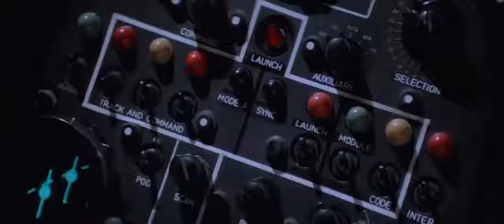The Academy Of Motion Picture Arts And Sciences Can't Deny It! Superman II Has Been Affected! (Blue)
Discovery, research and coverage of the Unimundi Effect a phenomenon discovered by this channel on July, 2018. The phenomenon is blurring all digital media but sometimes is also applying repetitive colour pattern repeating the same colours on clothes, objects and backgrounds, showing that everything comes from only one source as dedicated quantum streaming (based on the start of the phenomenon where all digital media had only 2 colours for 3 days consecutively, showing everything affected but without reaction of the public) confirming the quantum observer function that states that the matter is only available when observed by the individual observer. After the main failure, the quantum streaming has changed it's colouring behavior showing blurrings or repetitive colours (repeating the same colour sequentially in a row). The most common "signature" of the effect is a blurring or tinting blue or sometimes greenish blue but all other colours individually has been occasionally detected as part of the effect. All media of the planet has been affected.